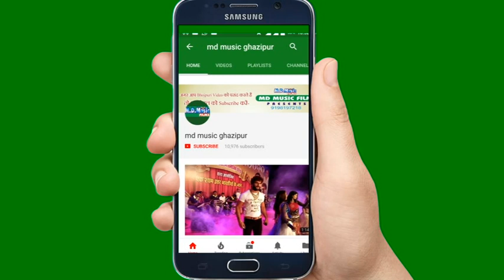vinod maurya Holi 2018 सुपर हीट - होली में देवरे से भईल रहलू सेट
Album :  होली में देवरे से भईल रहलू सेट

Singer : vinod maurya

Director: Anil Yadav

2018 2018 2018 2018 new song new song new somg
2018 supar hit song